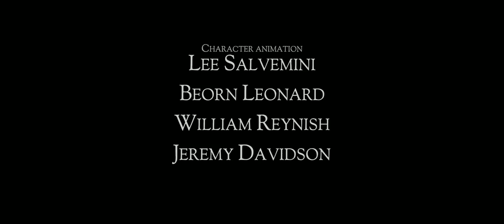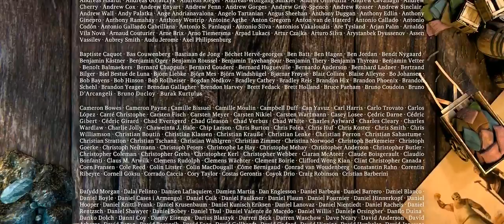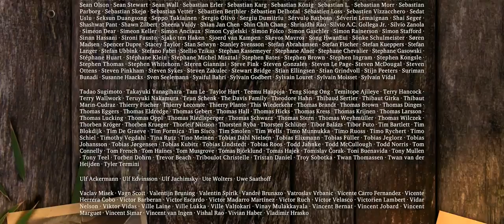Sintel Third Open Movie by Blender Foundation New Compilation 2017